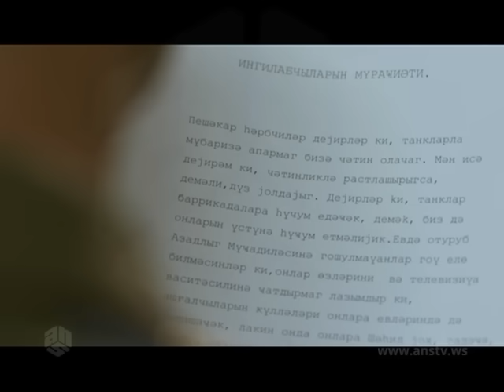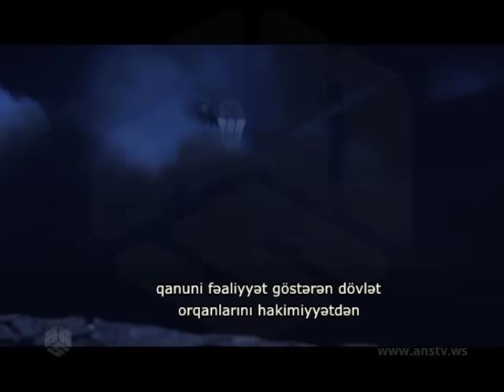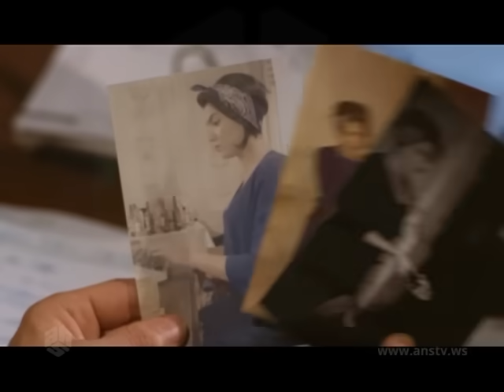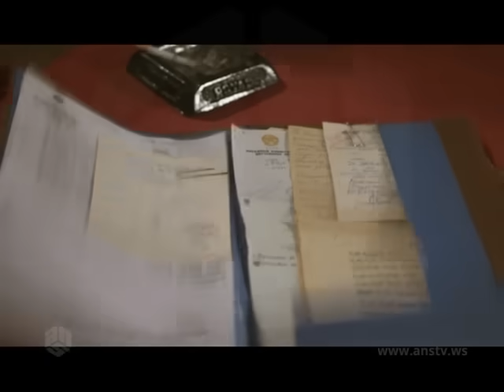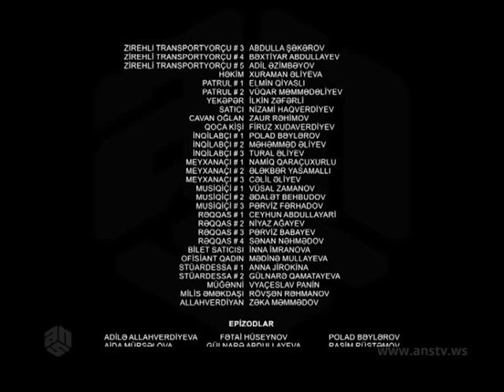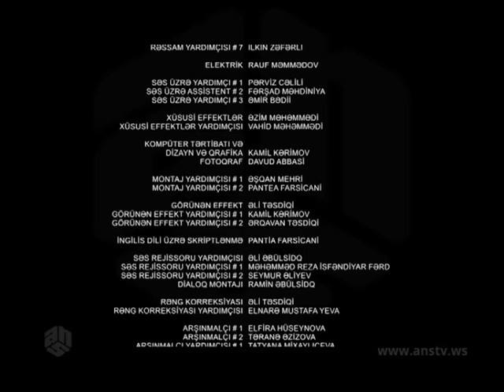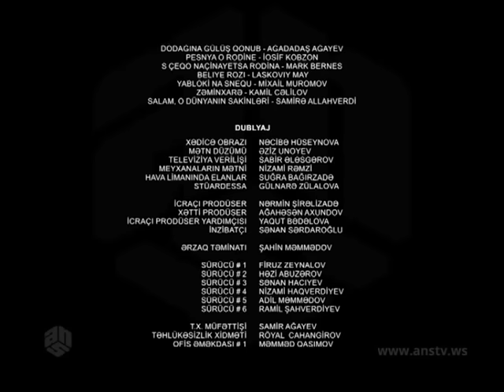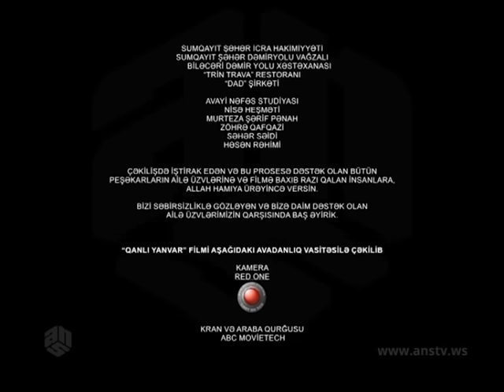QANLI YANVAR filmi (2015)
20 yanvar 1990-cı il. O gün Azərbaycan xalqının tarixində Qanlı Yanvar kimi qalacaq. Məhz həmin gün Azərbaycan adlı kiçik bir respublika öz milli azadlıq və müstəqilliyi uğrunda böyük bir imperiya ilə mücadiləyə qalxdı və SSRİ ordusu tərəfindən öz qanına qəltan edildi. Azərbaycan şəhərlərinə daxil olan Sovet ordusu, tank və digər ağır texnika ilə qarşısına çıxanı qırırdı. Ən böyük toqquşmalar paytaxt Bakıda baş vermişdi. 140-a yaxın yerli sakin və 30-a qədər əsgər və zabit həlak olmuşdu. Qəlblərindəki Azadlıq Yanğısı ilə alışan gənclər və yeniyetmələr ən şirin nemət olan həyatlarından belə keçməyə hazır olduqlarını meydana qoydular. “Qanlı Yanvar” filmi həmin hadisəni bizə bir azərbaycanlı ailəsinin-Nərimanovların gözü ilə göstərir. İki qardaş, KGB zabiti, kommunist Nəcəf və sovet ordusunun keçmiş zabiti, indi demokrat –inqilabçı Mehdi, əks düşüncələrinə görə ölüm-dirim mübarizəsinə qalxıb. Dramanın mərkəzində, onları boya-başa çatdıran ANA - Xədicə xanın bir sipər kimi dayanır. Hər iki qardaş Azərbaycanı çiçəklənən və firavan görmək istəyir. Xədicə xanımın sözləri ilə desək “...sadəcə onların yolları və yoldaşları ayrıdır!” Vətən, ana və ailə məhəbbətlərinin qarşılaşdırıldığı film sonadək hər kəsin öz həqiqətini tanıyır. Amma bütün həqiqətlərdən ali bir həqiqət də var... Qanlı Yanvar hadisələrinin iştirakçısı olan rejissor Vahid Mustafayev filmdə real hadisələri canlandırmağa və qarşıda duran bir sıra suallara da cavab tapmağa çalışıb - Müstəqilliyin qiyməti, Anaların və Övladların məsuliyyəti necə hesablanır, ümumiyyətlə əlində silah olan bir kəs ədalətli ola bilərmi...

Rejissor: Vahid Mustafa yev
Ssenari müəllifi: Vahid Naxış
Operator: Əfşin Əlizadə
Baş Prodüser: Vahid Mustafa yev
Rəssam: Mina Soltan
Bəstəkar: Arya Əziminejad
Montaj rejissoru: Məstanə Mühacir
Rollarda: Nəbahat Çehrə
Faiq Mirzəyev
Azər Aydəmir
Leyn Devis
Mina Seyid-Məmmədova
Tamilla Həmidova
Vüqar Vəlixanov
Rövşən Məmmədov
Filmi səsləndirənlər: Nəcibə Hüseynova
Janr: Dram